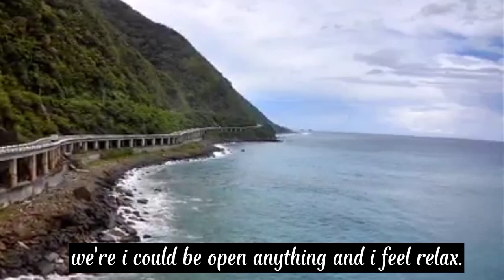ilocos norte,patapat bridge in pagudpud